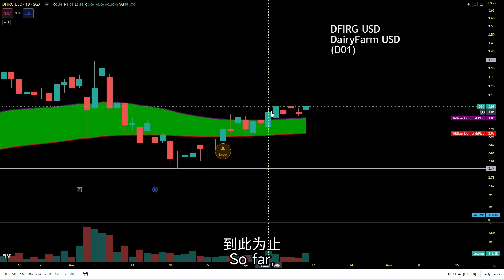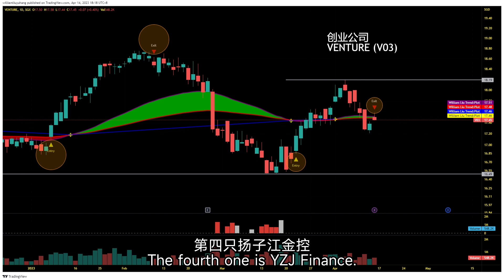V280: 聊六只股票，其中四只今天有了“出场点”信号，下周要注意！航哥新加坡每日股评 (14.04.2023) 【English Subtitles】